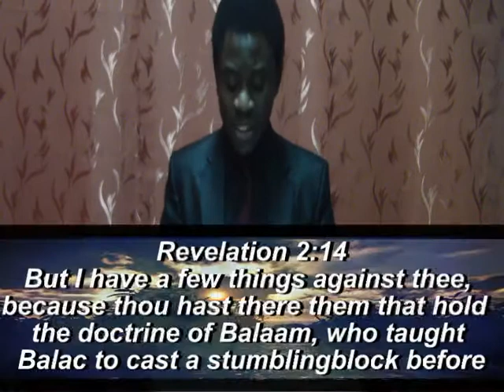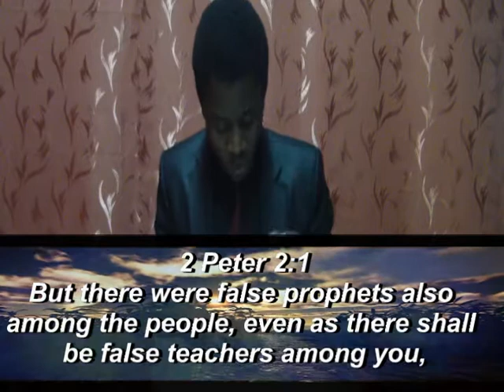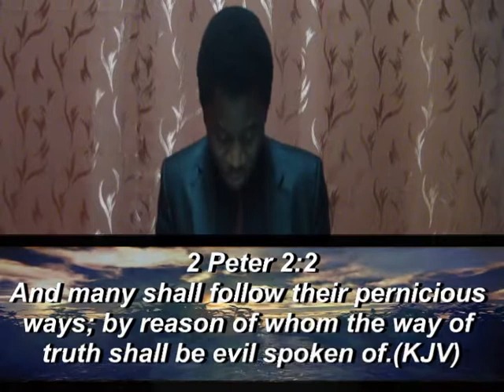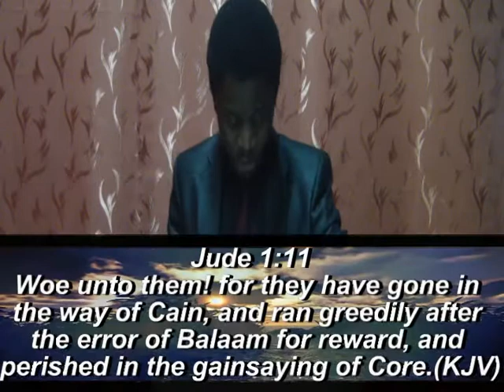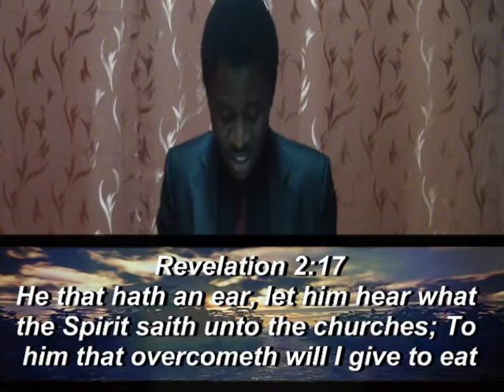Herald of maranatha Revelation series 13